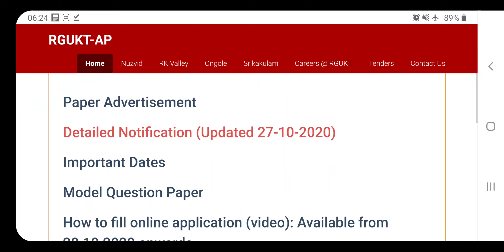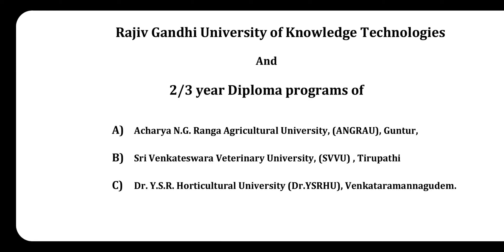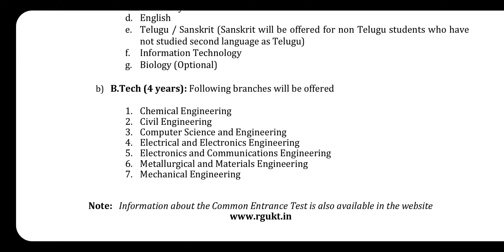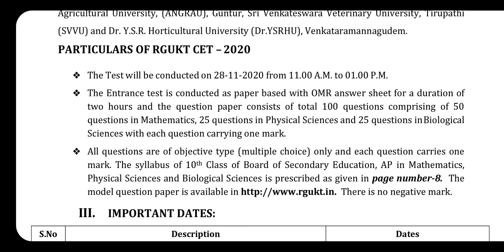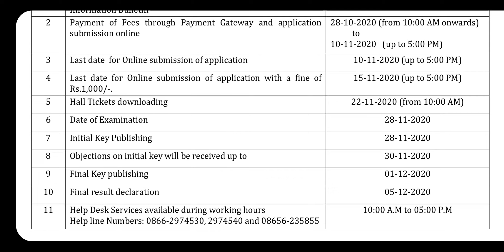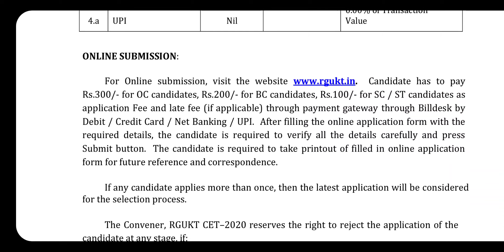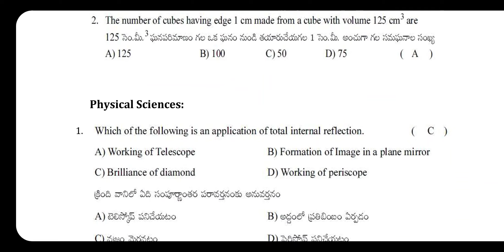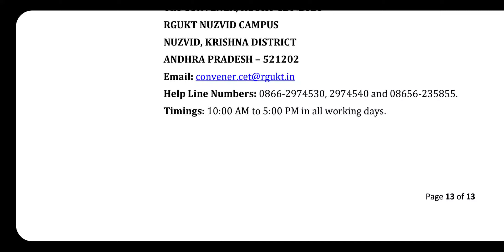AP IIIT Updated Notification (updated on 27-10-2020) Complete details in Telugu